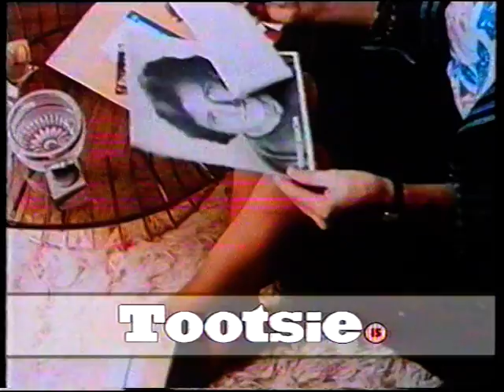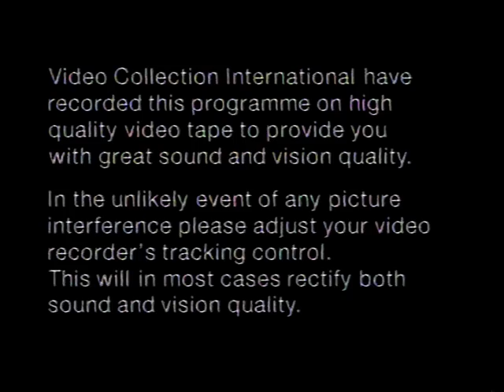"Body Double" UK Retail VHS Trailer Reel (VHS Opening)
Hi! One you are seeing is taken from the beginning of the Cinema Club Retail VHS release of Brian Di Palma's "Body Double". Hope you like it!